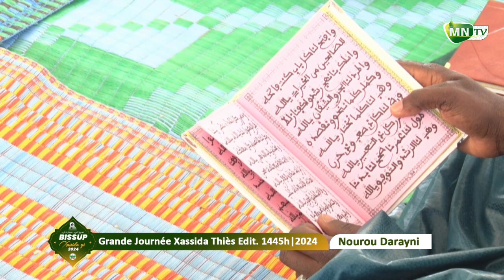Extrait KhAssida Nuurud Daareyni - Bissoup Xassida Thies 2024- S Abo Gueye